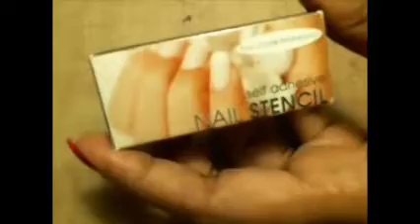Tri-Color NOTD: Jelly, Kiss Me Coral, Lava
Tri-Color NOTD

A.S.P. Prep N Clean Dehydrant
Nail Magic: Nail Hardener and Conditioner
Revlon: Jelly
Revlon: Kiss Me Coral
Revlon: Lava
Seche Vite